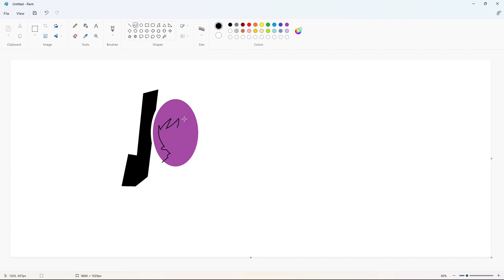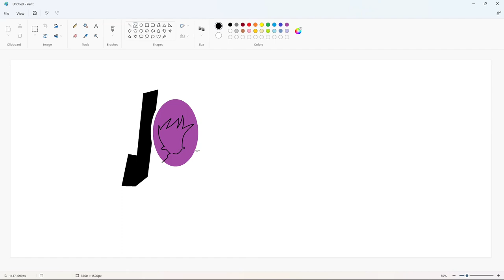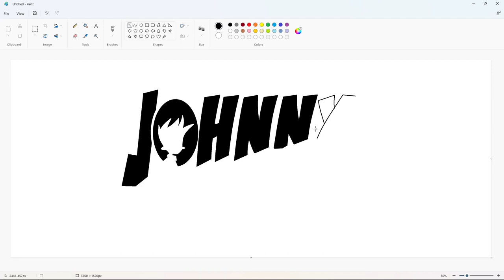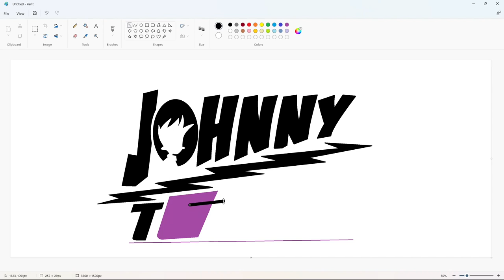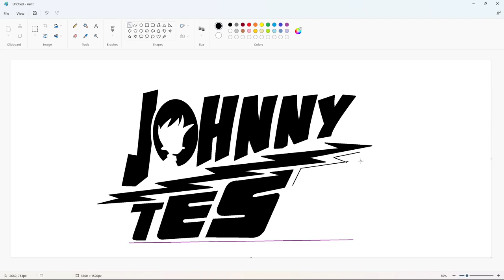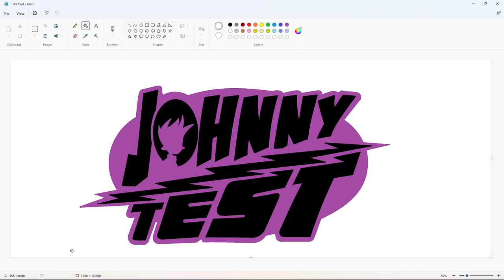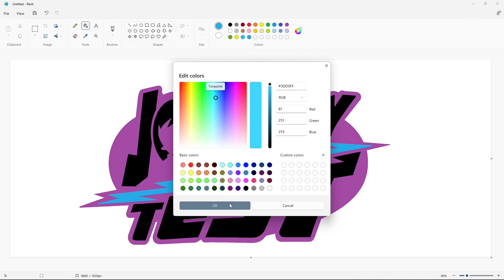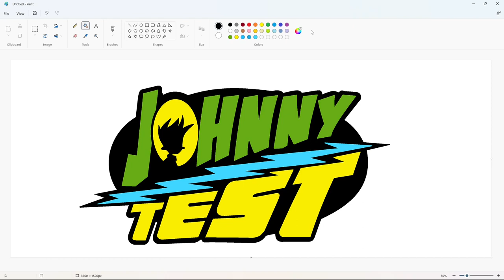How to draw the Johnny Test logo using MS Paint | How to draw on your computer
In this video, I will show you how to draw the Johnny Test logo on your computer using Microsoft Paint. Have Fun!